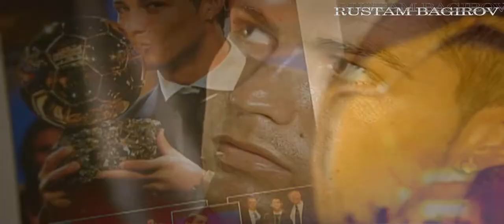Cristiano Ronaldo - Creamy Devil - By Rustam Bagirov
Song -  NERVO & Hook'N'Sling - Reason (Cash Cash & The Jane Doze Remix) (Radio Record)